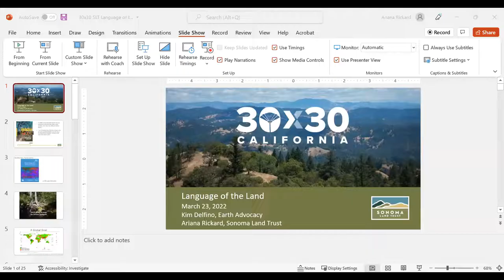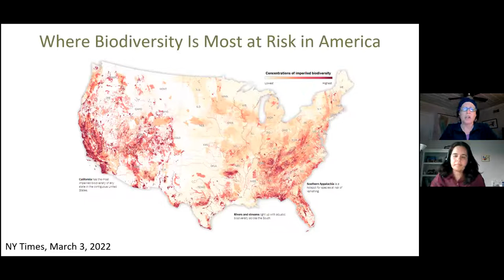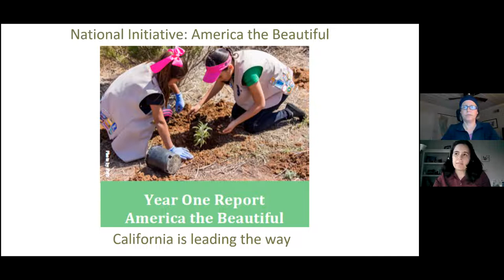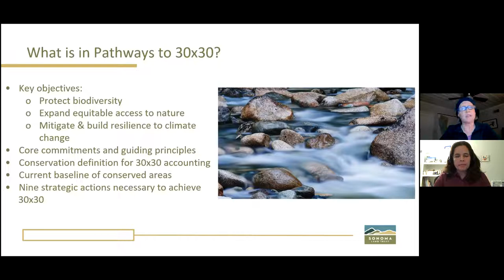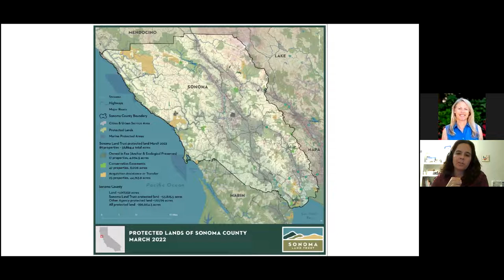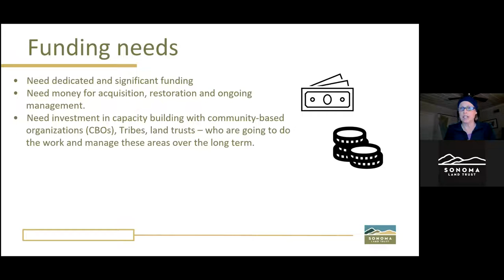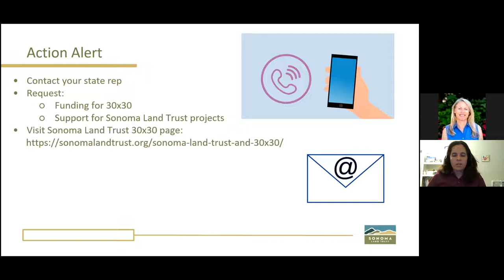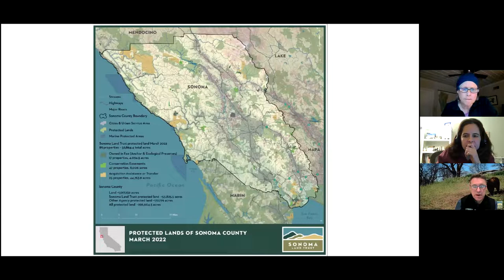Language of the Land: 30x30 California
California has joined the global 30x30 initiative and has set its own goals to ensure that we’re doing our part to contribute. Join us to learn about California’s 30x30 plan to conserve 30 percent of the state’s land and water by 2030. Policy consultant Kim Delfino and Sonoma Land Trust staffer Ariana Rickard will discuss this initiative and how the Land Trust’s conservation work can make significant contributions to achieving the 30x30 goal. Kim and Ariana will also share how the state is planning to implement 30x30 and track progress in the next eight years.